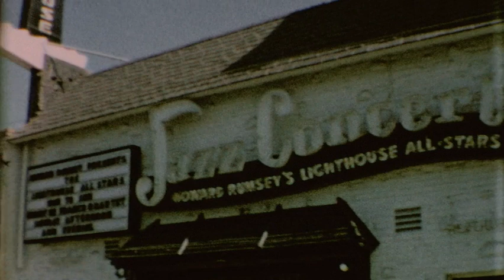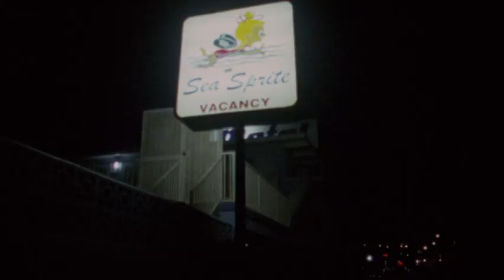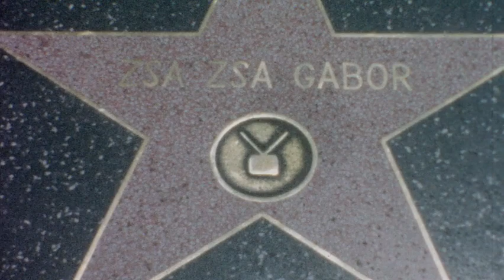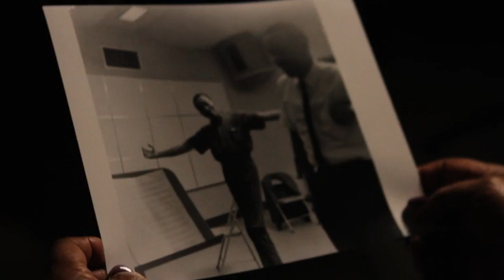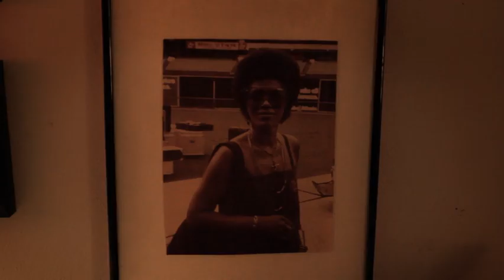[Jazz Documentary] The Lee Morgan Story 2/3 - I Called Him Morgan: Why was he shot by his wife?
I Called Him Morgan is a 2016 Swedish produced documentary film written and directed by Kasper Collin which offers an account of the life of jazz trumpeter Lee Morgan, and his relationship with his common-law wife Helen Morgan, who killed him in February 1972 [wikipedia].

Do you want to start playing trumpet?
Yamaha YTR-2330 Student Bb Trumpet - Gold Lacquer
ROWELL Bb Trumpet, Professional Trumpet for Student, Silver
Glory Bb Trumpet - Trumpets for Beginner or Advanced Student with Case, Gold